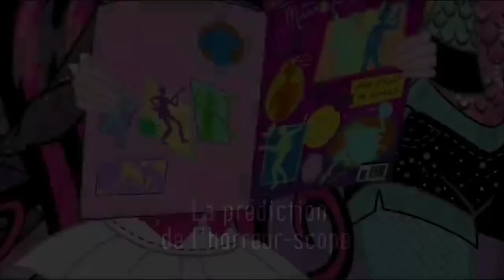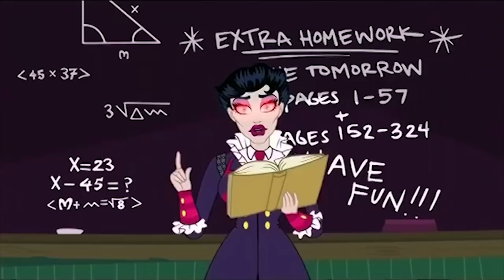Monster High France 💜La prediction de l'horreur-scope💜Saison 1 💜dessins animés pour enfan